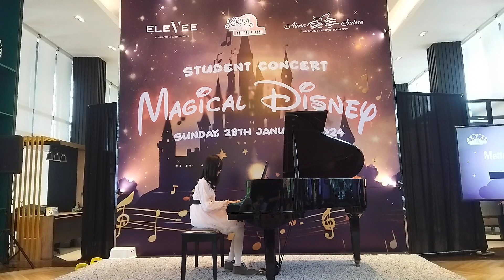METTA - How Far I'll Go & Proud Corazon | KPS Concert 2024